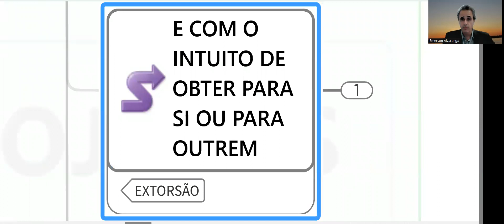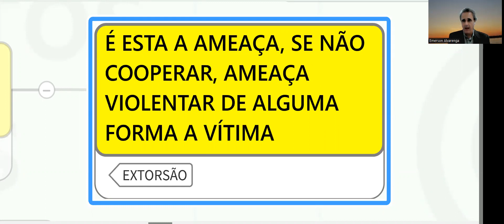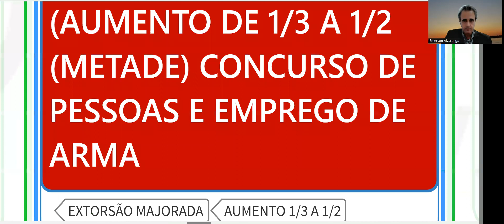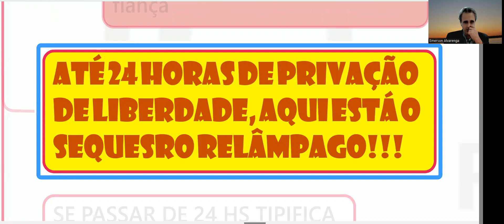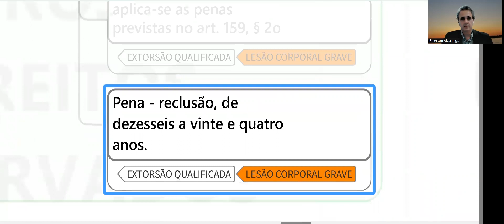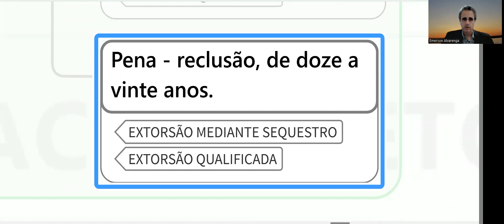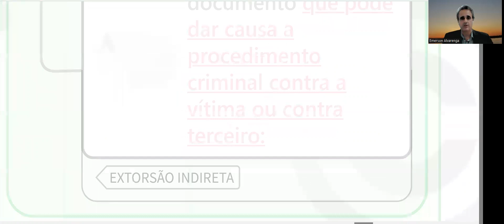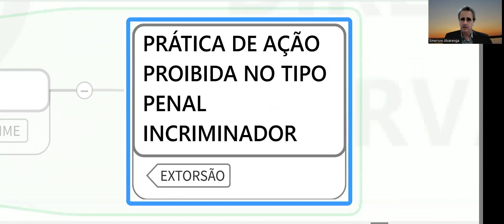CRIME DE EXTORSÃO 2022 ART 158 159 160 CP EXTORSÃO QUALIFICADA SEQUESTRO RELÂMPAGO CRIME HEDIONDO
Caso deseje adquirir o mapa mental  deste vídeo o valor é R$ 29,90.
Bons Estudos!!